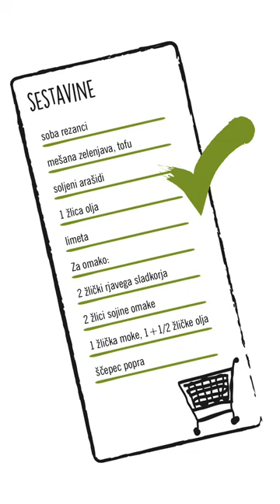Vegansko gurmansko: Veganski pad thai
Pad thai. Jed, ki jo najdemo na vsakem vogalu tajskih ulic. Rezanci, zelenjava, tofu, omaka in slani arašidi jed popeljejo v harmonije azijskih okusov. Preprost in okusen recept za kosilo, ki ga lahko pripraviš za vsako priložnost.

SESTAVINE:
soba rezanci
mešana zelenjava (korenje, čičerika, brokoli, paprika)
tofu
soljeni arašidi
1 žlica olja
limeta

Za omako:
2 žlički rjavega sladkorja
2 žlici sojine omake
1 žlička moke
1+1/2 žličke olja
ščepec popra

POSTOPEK
V manjši posodici zmešaj rjavi sladkor, sojino omako, moko, olje in poper.
V ponev dodaj olje in ga segrej.
Dodaj zelenjavo, tofu in praži nekaj minut.
Omako dodaj praženi zelenjavi in premešaj.
V posodi zavri nekaj vode in skuhaj soba rezance.
Odstavi in precedi.
Soba rezance prestavi na krožnik in dodaj zelenjavo.
Pad thai postrezi s soljenimi arašidi, limeto in peteršiljem.

Recept in 📸: Gašper, z bloga Vegansko Gurmansko